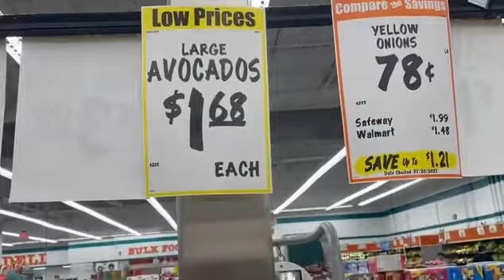please subscribe me🫵🫰🫶👌🏻